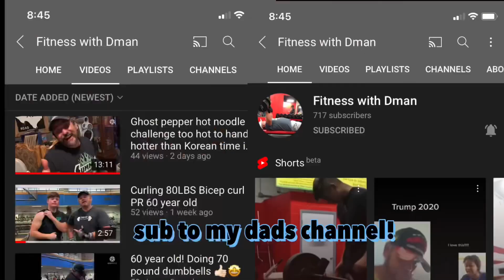Teenager CHEAT CURLS 170LBS X 3